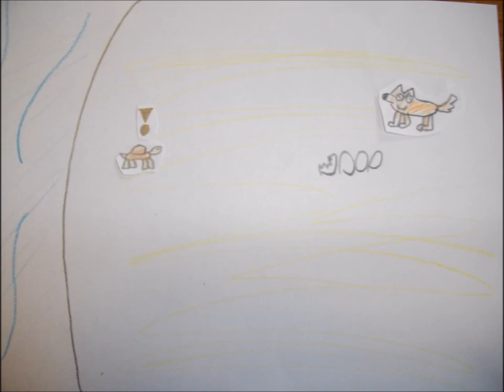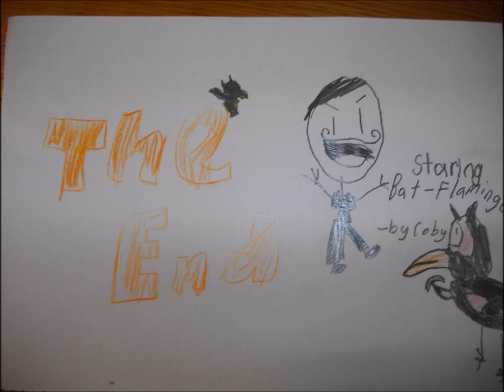Loggerhead Turtles!!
I made this video in 2014 as a project about an animal, and me and my best friend chose the Loggerhead Turtle. This video is an animation we made to show the predators of this turtle when it first hatches.